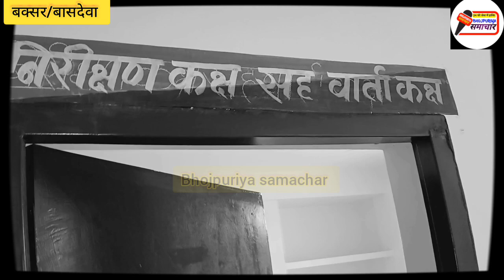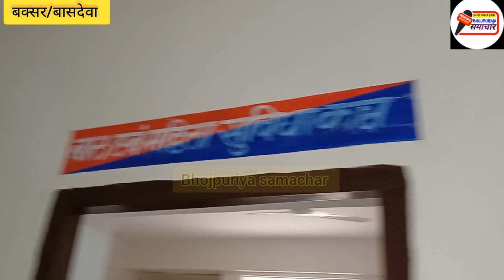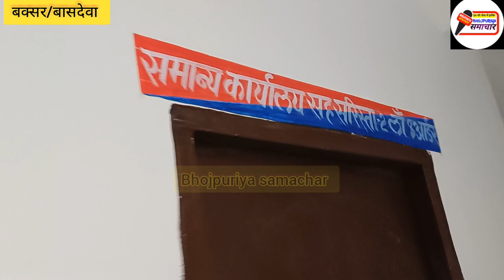बक्सर में अत्याधुनिक थाना का हुआ उद्घाटन,हथियार रखने से लेकर पुलिसकर्मियों के ठहरने का व्यवस्था